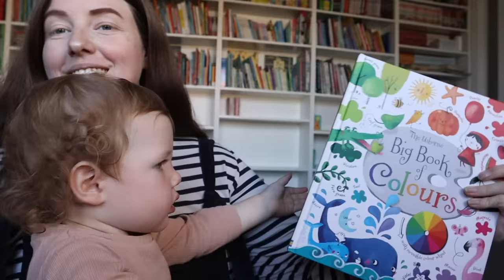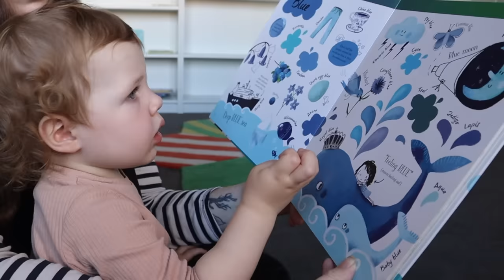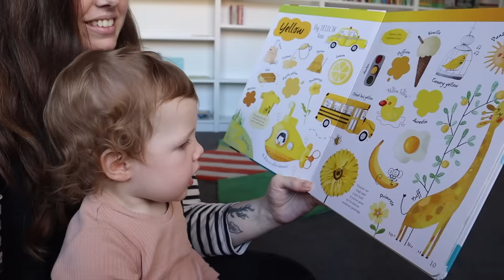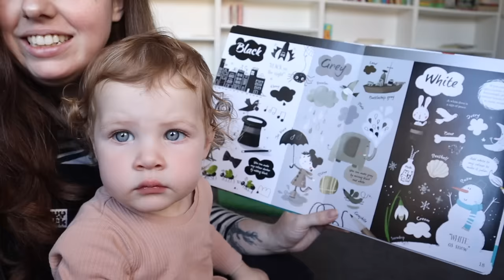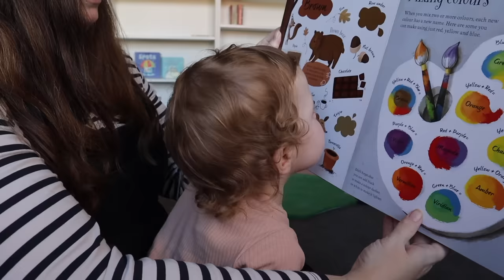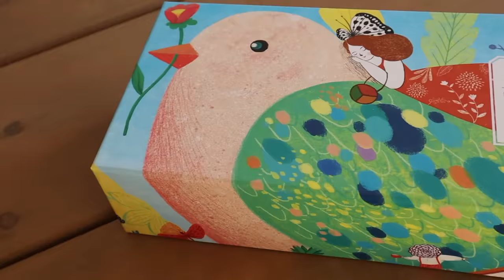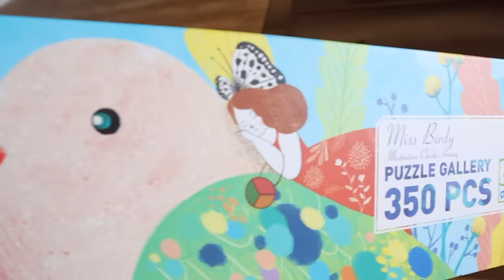NEW BED FOR BABY 10 | Mum of 9 w/ Twins & Triplets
We are an Australian couple raising our 9 beautiful children aged 11, 10, 9, 8, 8, 8, 2, 2, & baby Birdie!

Youtube Music